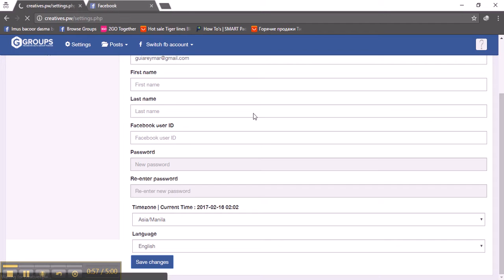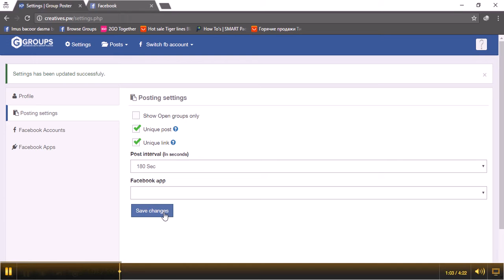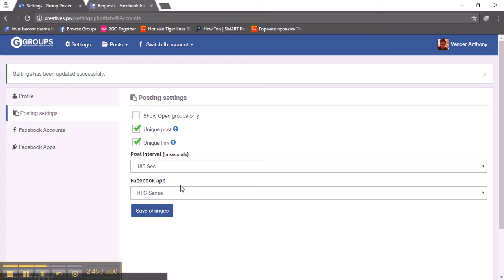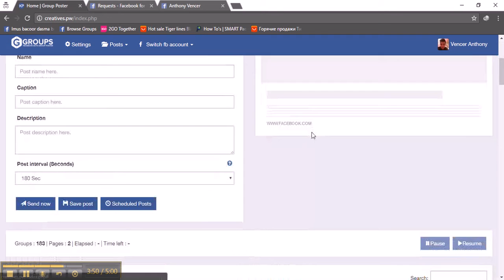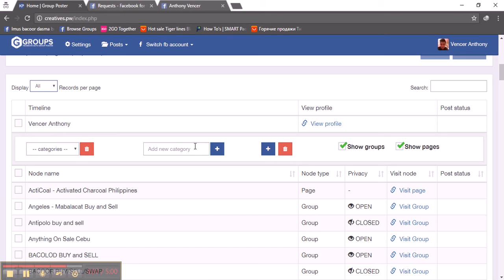your groups video tutorial